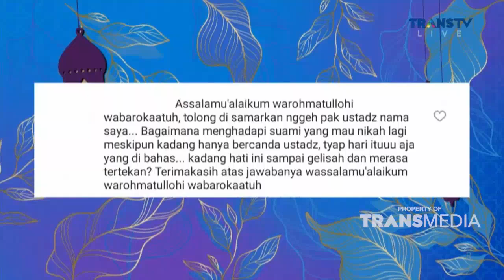Menyikapi Suami Yang Ingin Menikah Lagi BestMoment IslamItuIndah (7/7/22)